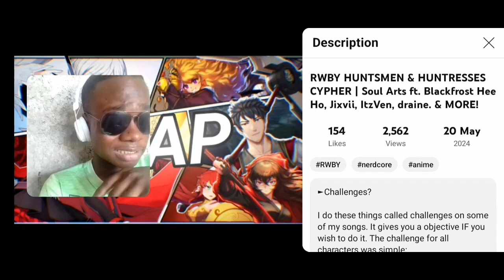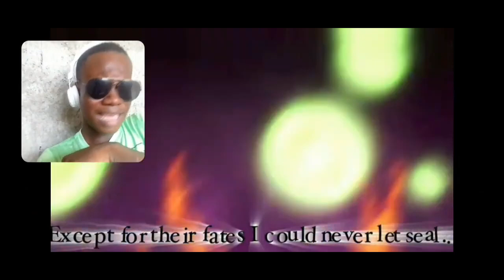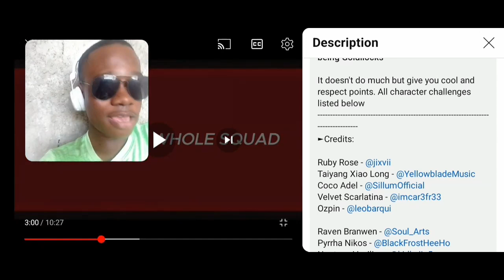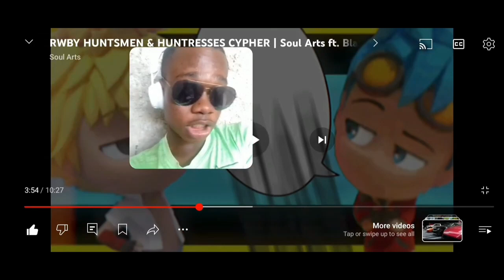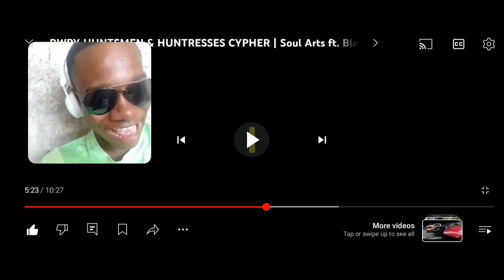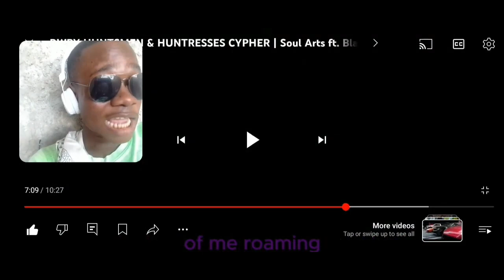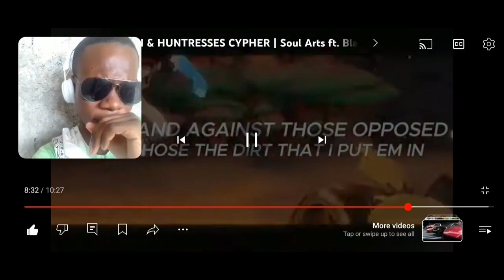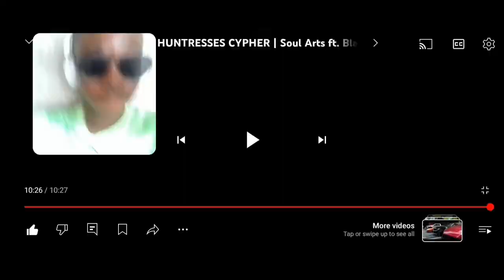RWBY HUNTSMEN & HUNTRESSES CYPHER | Soul Arts ft. Blackfrost Hee Ho, Jixvii, ItzVen, draine Reaction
Check out @Soul_Arts Cypher
Music in this video is provided by: